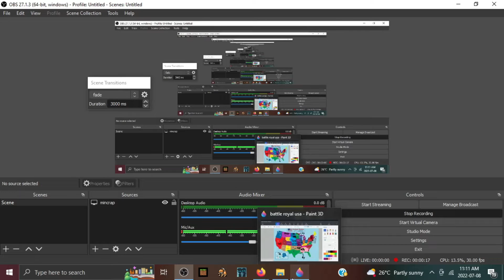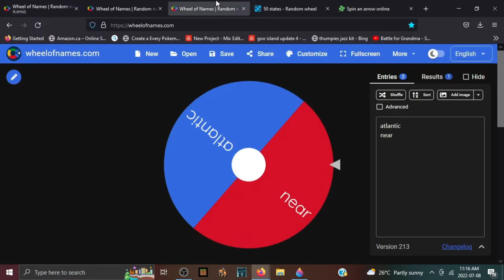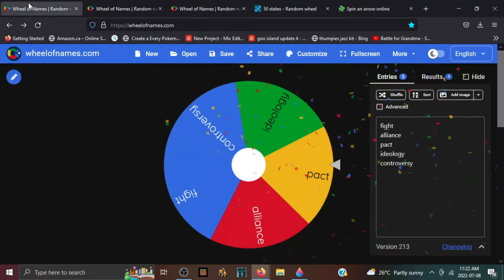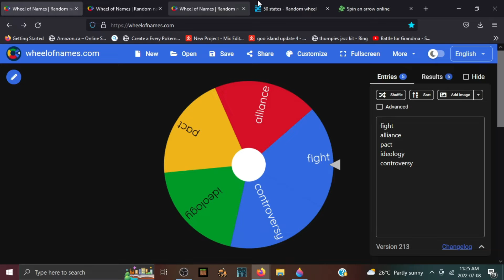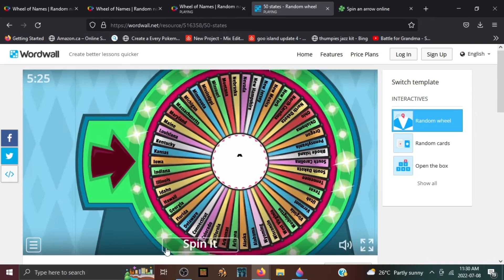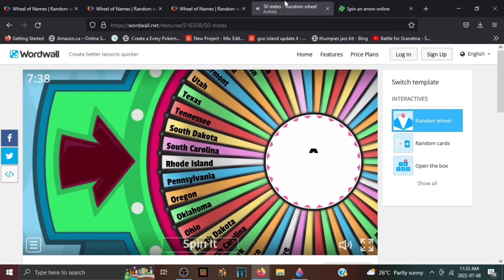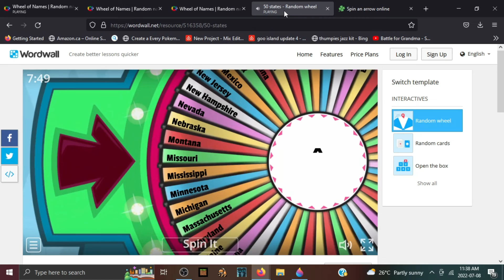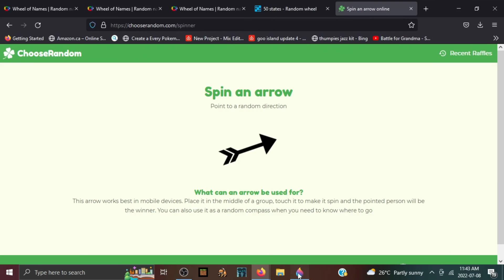State Battle Royal #4 (It's Back!)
Huge episode! Many states are eliminated, and the Great War of Wyoming nears its EPIC conclusion.